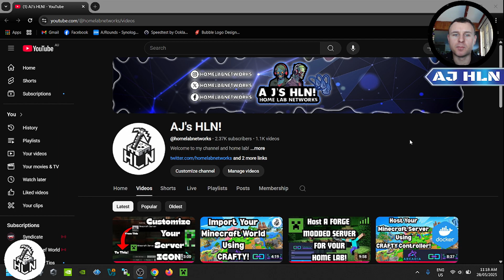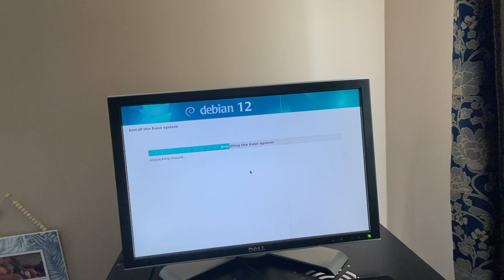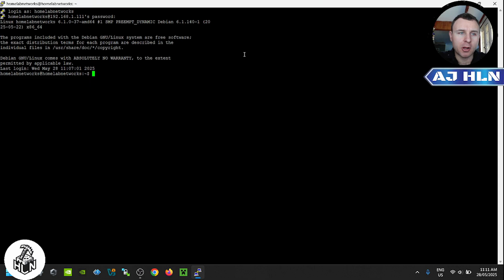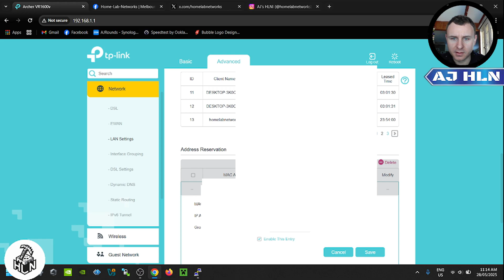How To Set Your Home Server Up With A Static IP and Hyper Visor For Your Self Hosting Needs!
How To Set Your Home Server Up With Their Static IP and Hyper Visor!
In this video I show how I in my home lab set up my server with the hyper visor of my choice and a easy way to set up a static Ip Address for you server!

Thank you YouTube and for the people have stuck around from the start!

i don't have a lot of spare time with two young babies, being a single dad, Below is a list of hardware and specs!

READ DESCRIPTION:
Since Easter Sunday, I came home from work to find the my partner at the time took my two kids away ages 3 and 2 and for months now have been in family court, as hard as this experience has been, I have learnt a lot and learnt who you can trust or not, on a good note I have been lucky with the courts and what i have managed to get with my kids

I’ve had to shut down the home lab and office pack up and move out of the house and find somewhere else to live until the house is sold, so that’s why all my system are off and not running, i am not sure how long it will be like this but once I can get a place of my own my home lab will be up and running again like it once was!

Just wanted to do a recap of the homelab I once had at my house, I am keen and excited to be able to get my lab up and running once this court custody and property case can be over and done with

DADS fight for what is yours, especially when it is your kids, they deserve to be in your life, they are not only the mothers, they forget that and for sure lies apon lies will be told but at the end of it, they get exposed

My server rack and hardware:
27 Network Rack (600mm)

2U Server Chassis
Asus B550 M-A WIFI 2 Motherboard
AMD Ryzen 5500 CPU
VENGEANCE LPX 32GB (2x16GB) DDR4 3200MHz
650 WATT Power Supply

3U Server Chassis
750 WATT Power Supply

IBM X 3250
CPU: M3 Xeon quad core 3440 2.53GHz
DDR3 24gb Ram
2X 500gb hard drive
Intel dual port network card

Dell Power edge R410
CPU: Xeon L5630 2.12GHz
16 GB ECC Server Ram
500 GB Samsung SSD
1Tb WD hard drive
500 WD hard drive

Synology Nas 2 Bay DS220J
2X 2tb Seagate iron wolf Nas Hard drives